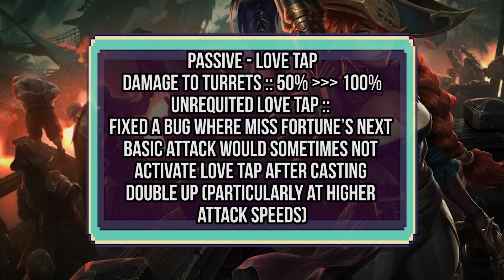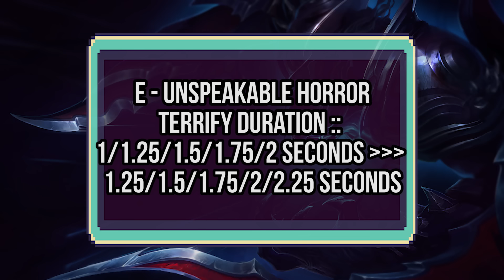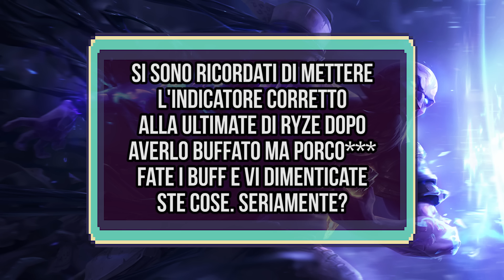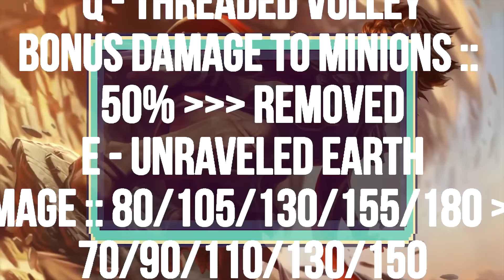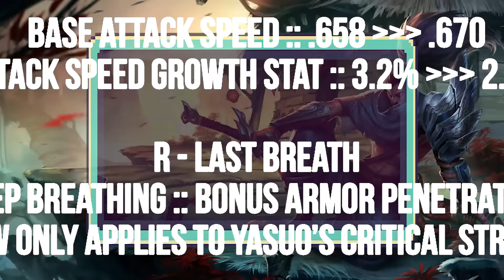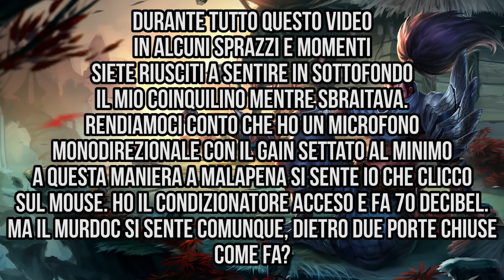ANALISI PATCH 6.18